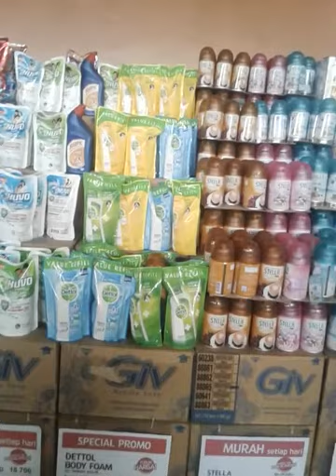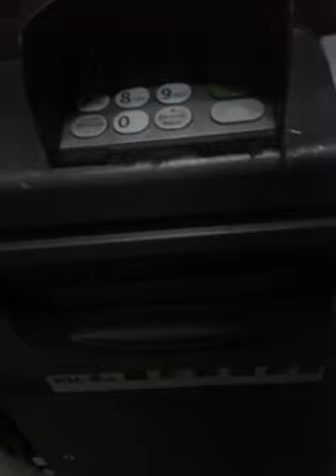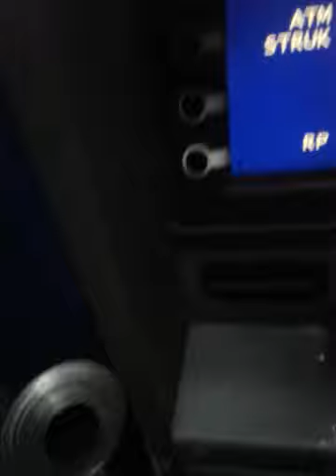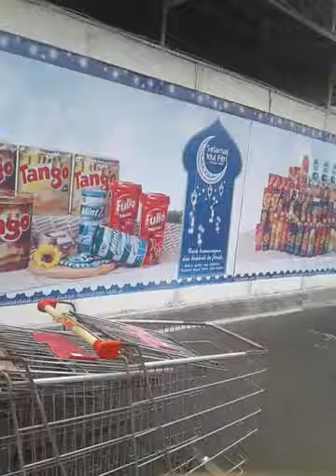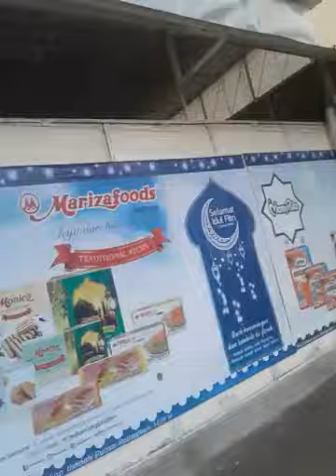SEASONAL Lotte Alam Sutra